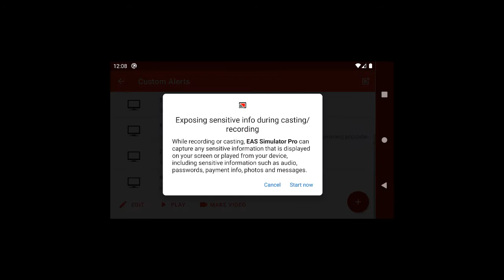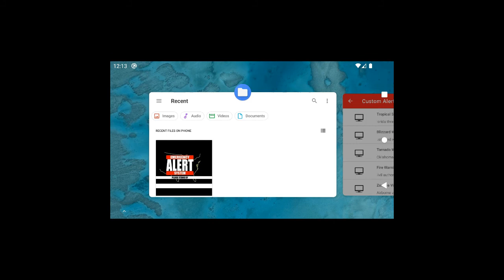EAS Simulator Pro - Export to Video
🎬 Finally! EAS Simulator supports making videos of your alerts! (From version 2.1 and up of the app!) 🎬

Do you want to simulate a natural disaster, a nuclear strikeor a virus outbreak? With EAS Simulator you can use your Android device to play realistic-looking Emergency Alert System (formerly known as Emergency Broadcast System) alerts.

In this video, we use the Pro version of the app to export a custom EAS Alert to a video.
- This functionality is only available from version 2.1 and up of EAS Simulator.
- Exporting to video is still beta functionality and may be unstable, so please be patient.
- It uses screen recording and your device's microphone to make the video. You need to give the necessary permissions so the app can export it.
- EAS Simulator Free lets you test this, by allowing you to export 30 seconds of video. Please try the Free version first, to confirm everything works on your device, before buying Pro.

About the generated voice:
The voice is not generated by the EAS Simulator app, but instead by the device's built in Text to Speech engine. You can install different Text to Speech engines (available in the Google Play store) to try different voices.